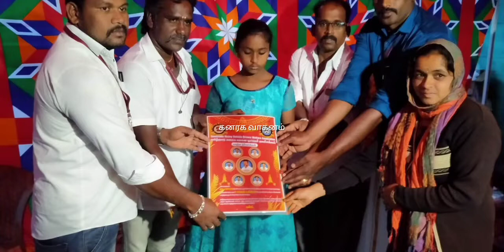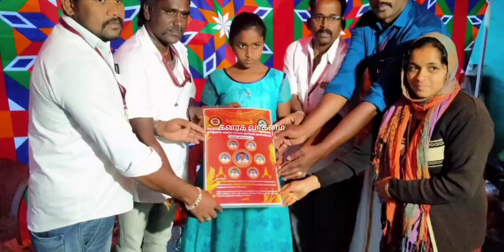மாநில நிர்வாகிகள் நீலகிரி மாவட்டம் FUNCTION சென்றபோது